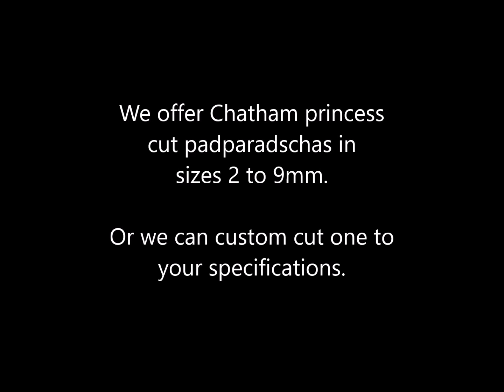Chatham-Created Princess Cut Padparadscha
Chatham eco-friendly lab-created princess cut padparadschas are not fakes, rather they are REAL padparadschas and orange sapphires grown in a laboratory. They are grown by the flux method in the same crystal habit as mined padparadscha sapphires, so they exhibit the same physical, optical and chemical properties as those that come from Mother Earth. With Chatham, you get gem quality, top color padparadscha sapphires for a fraction of the price of natural sapphires. Our princess cut padparadschas are available in a variety of sizes.

Padparadschas are named for the beautiful orangish pink lotus flower of Sri Lanka, where natural padparadschas were discovered.